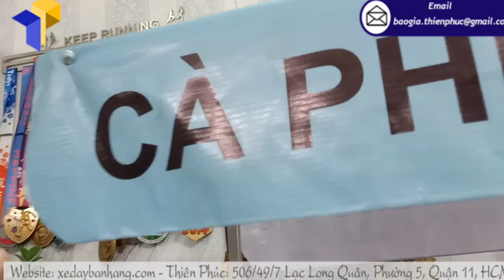Xây dựng chiến dịch quảng bá thương hiệu cho quán cà phê mini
- Xây dựng chiến dịch quảng bá thương hiệu
Để mô hình của bạn được nhiều biết đến và chú ý thì không thể bỏ qua bước quảng bá. Bạn cần xây dựng được chiến dịch quảng bá thượng hiệu thật độc đáo để thu hút khách hàng. Tùy vào khả năng tài chính mà bạn lựa chọn kế hoạch quảng cáo sao cho phù hợp. Sự phát triển mạnh mẽ của mạng xã hội là phương tiện hữu hiệu để bạn thực hiện kế hoạch quảng bá thương hiệu của mình.
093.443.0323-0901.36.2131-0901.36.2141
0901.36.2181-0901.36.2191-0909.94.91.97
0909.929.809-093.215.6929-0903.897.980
Thời gian làm việc:
8h–17h30 (Thứ 2–Thứ 7)